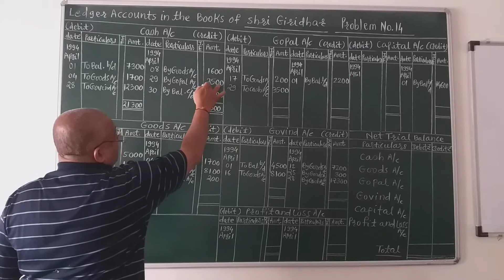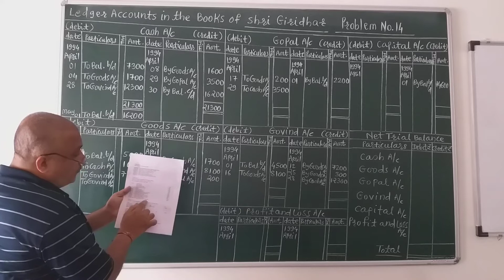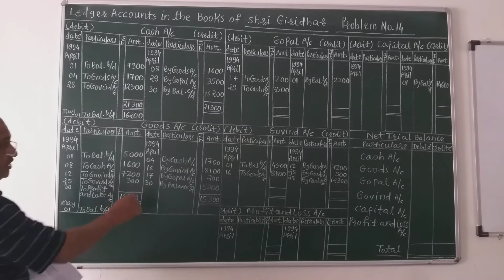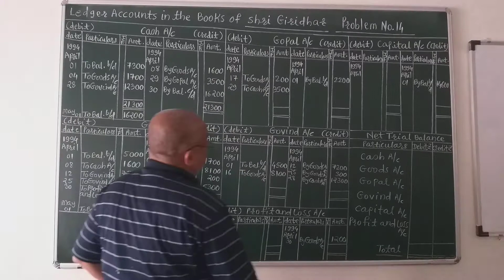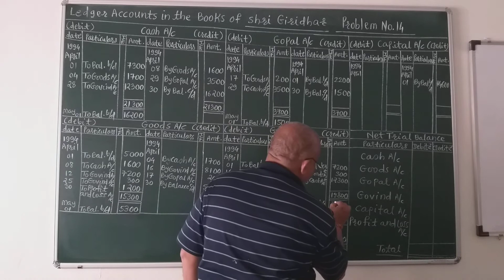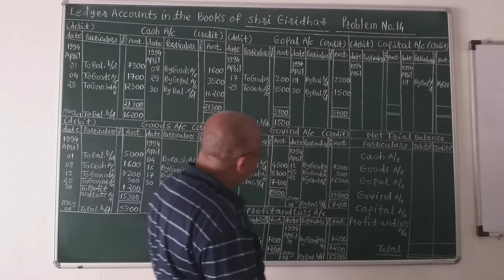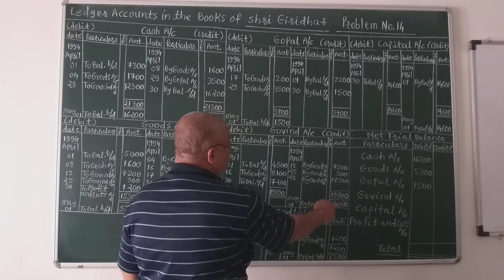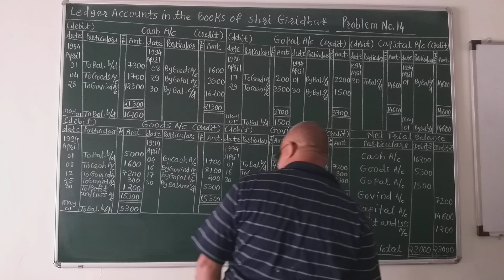BHANDARI CLASSES. PUNE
Balancing & Net trial balance
Topic:- Topic